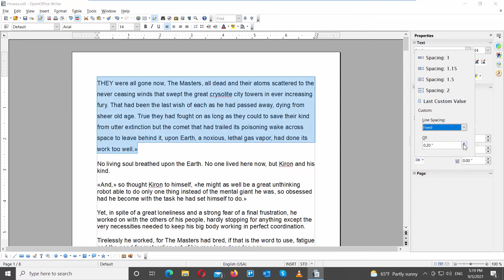How to Set Line Spacing in Open Office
Hey! Welcome to HOWZA channel! In today's lesson, you will learn how to set line spacing in Open Office.
OpenOffice Writer uses single line spacing by default, but includes several other spacing options. In addition to double- and 1.5 line-spacing, there's "Proportional" spacing, which allows you to specify a percentage of the font size, and "Fixed" spacing, which asks for a specific measurement to use. For more control of spacing values, use the "Leading" option, which allows you to specify the exact distance between type baselines. Use the paragraph formatting tool to adjust line spacing in your Writer documents.
Go to Open Office file that you need.
Go to the right-side tool panel. Click on Spacing. You have different spacing options: 1, 1.15, 1.5, 2 and Custom. Click on the spacing option that you want to use.
Select the text that you need. Click on Spacing at the right-side panel. Go to Line Spacing frop-down list. You have options: single, 1.5 lines, double, proportional, at least, leading and fixed. Choose the option that you need. Set the spacing value below.